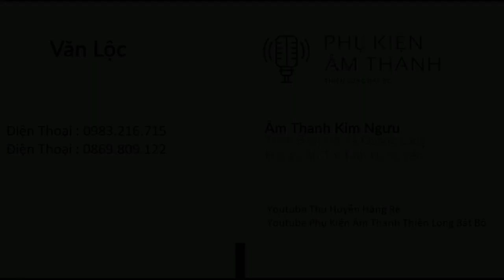Dây Nguồn Chuyên Nghiệp Cho Thiết Bị Cao cấp